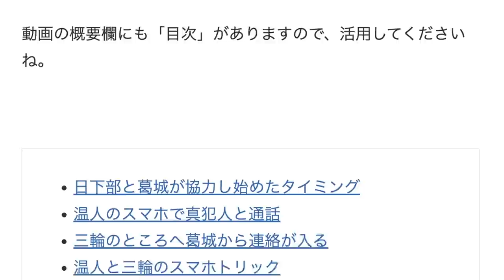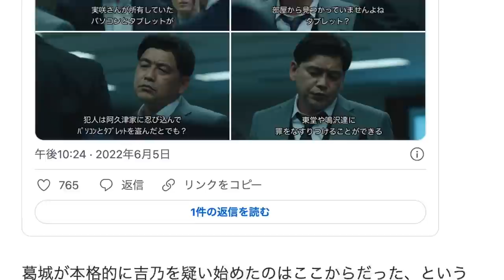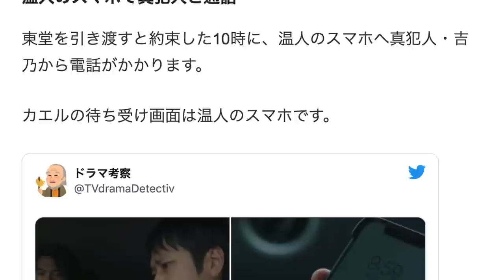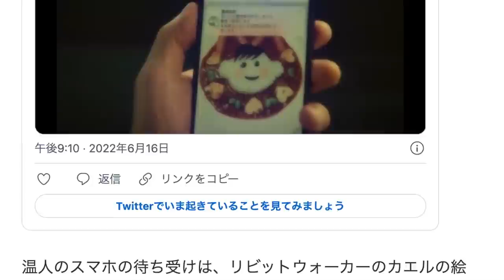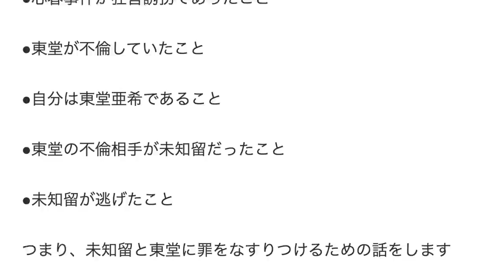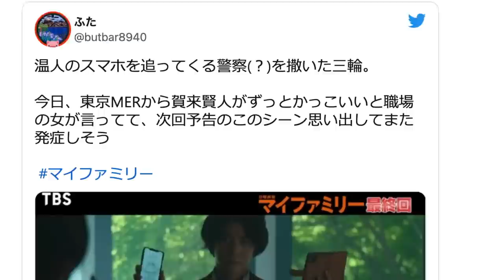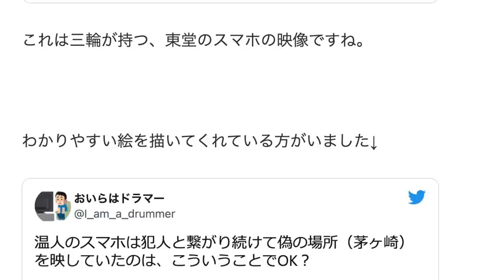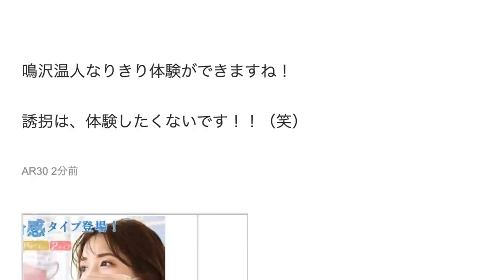【マイファミリー】 考察最新 葛城と日下部はいつから組んでいた？スマホトリックの解説！温人・三輪・東堂のスマホをどう使ったのか 最終回放送後 ネタバレメタ考察！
TBS系列　日曜よる21時00分から放送のドラマ
「マイファミリー」

出演
二宮和也（温人）、多部未華子（未知留）、高橋メアリージュン（立脇香菜子）、濱田岳（東堂）、玉木宏（葛城）、サンドウィッチマン富澤たけし（吉乃）、賀来賢人（三輪）、珠城りょう（東堂亜希）、那須雄登（梅木）迫田孝也（日下部）、藤間爽子（鈴間・住吉亜矢）ほか

公開日時点で最新。
今後のストーリー予想や犯人の予想を、メタ考察も交えてお話しします。
当たったらネタバレになりますが、当てることを一番の目標にしていません（笑）

◆目次

「心春」を「小春」と書いてしまっているところがあるかもしれません😅すみません。

00:00　今回の内容
01:00　日下部と葛城が協力し始めたタイミング
04:19　温人のスマホで真犯人と通話
05:31　三輪のところへ葛城から連絡が入る
07:33　温人と三輪のスマホトリック
13:37　温人のスマホ壁紙

■動画を詳しく書いたブログページURL：
動画内で紹介した動画やリンク先は↑こちらでご確認ください

■再生リスト
マイファミリー

楽しくやり取りできる場所としたいので、
動画内容を面白いと思ってくれている動画視聴者が気分を害する可能性があると思われるコメントは申し訳ありませんが、削除させていただくことがあります◎

「元のコンテンツをもっと楽しめるように」「観ていただく人に求められる内容」を一番に考えていますので…「考察」といっても「当てる」ことが目標ではなかったんだと自分で気づきました（笑）なので、当たっても当たったことを強く自慢することは無いと思います😅
「他の人とは違う視点」のお話を提供することが目標です。その過程で、他の人の説を否定してしまうことはあるかもしれないですが、あくまで「説の否定」で、「そんな考えをする人がおかしい」というような「人の否定」はしないつもりですので、その前提で色々議論できたら嬉しいです◎